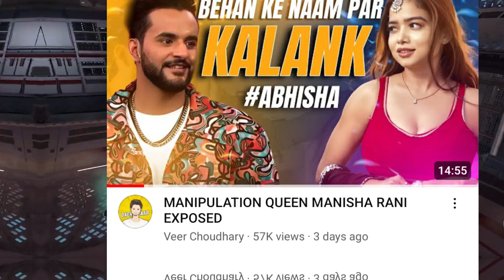And Crazy Deep Exposed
storyboy9793

Story Boy
Yajuvendra Yaduvanshi
Neon Man
Neuzboy